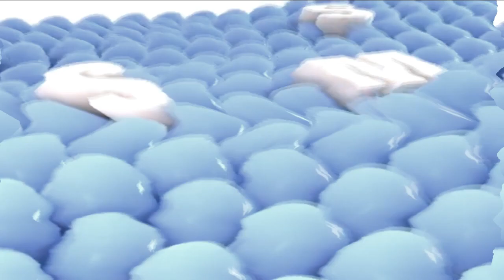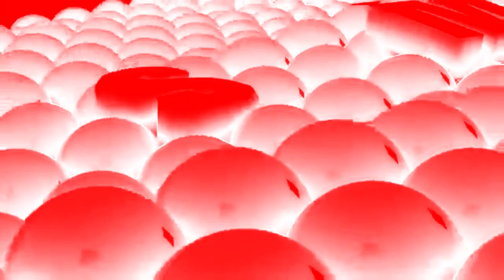Samsung Logo Balls In G-Major Collection (481-510)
Collection G-Major (481-510)